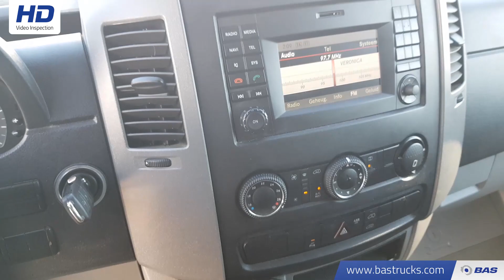70103363 Volkswagen Crafter